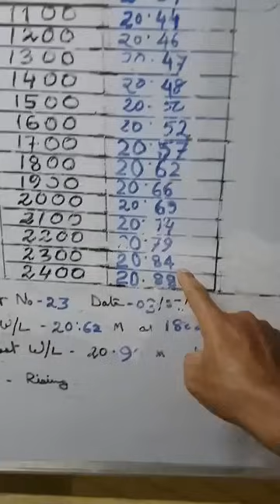Water level report of Annapurna Ghat Silchar at 12AM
Water level report of Annapurna Ghat Silchar at 12AM | Silchar News | Flood update